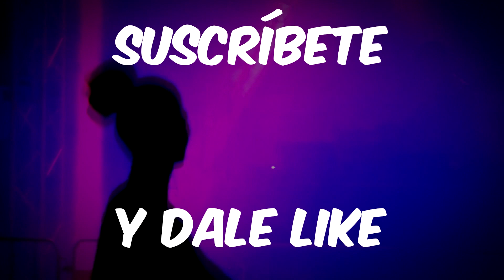Cimarrona La Original Domingueña (Costa Rica) - MIX Juan Luis Guerra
La Charanga Cimarrona La Original Domingueña (Costa Rica) en el Festival Internacional de Fanfarrias y Charangas 'Villa de Candas-Memorial J.M. Colon' 2022. Tema: Mix Juan Luis Guerra.